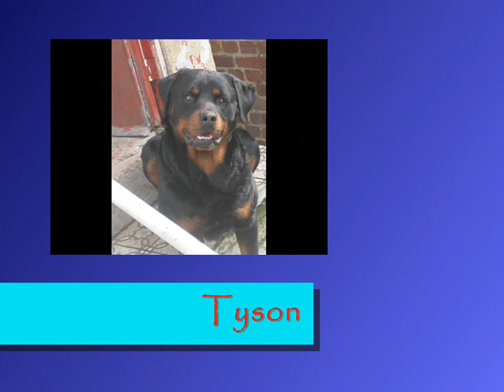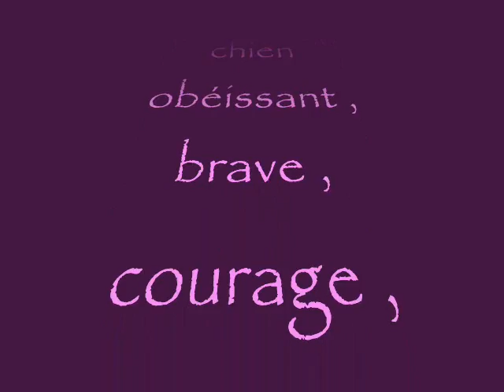La Team rottoto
Voici nos chère rottoto si dévouer ,de bon chien